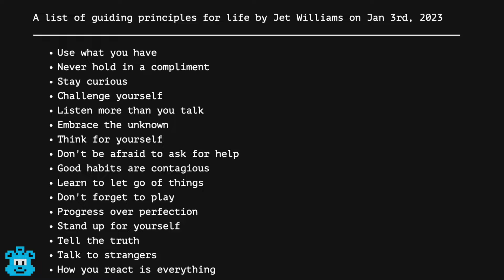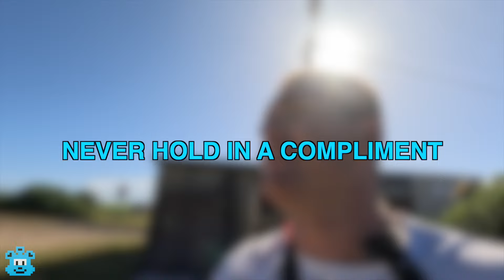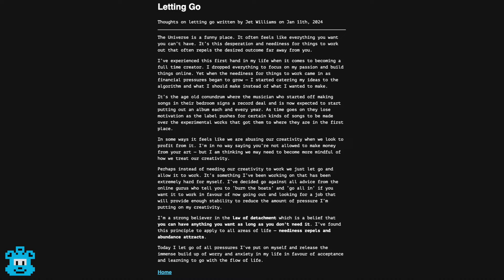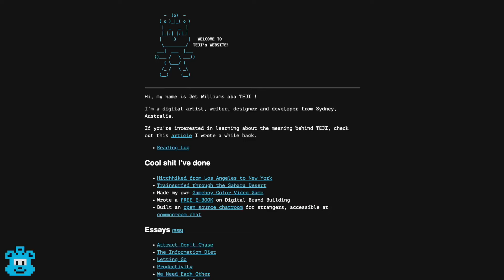30 Things I Try To Live By As A 23 Year Old Trying To Figure It Out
In 23 years of being on this planet I feel like I’ve lived a lot of life. I’ve travelled the world. Tried to build businesses that have failed horrendously. Taught myself how to edit, make videos, make music, invest, network, build communities of like minded people and even build my social skills to a level that has taken me to some pretty crazy places over my lifetime.

I’m by no means an expert on living life and this list of principles was something I created on my personal website as a guideline to help define the way I wish to live my life. You don’t have to listen to believe in everything I say. But I do hope you can take a minute out of your day to think about some of the points I brought up and how they could maybe have an impact on your life.

I’m tired of the world of social media and the ideas that are pushed to kids who are lost. People online offer quick fix solutions to solve any and all problems in their lives when in reality things go much deeper than meets the eye. From my own experience I’ve often found that progress happens over years not days and that’s one of the harsh truths I speak on in this video.

To anyone reading this I hope you found some value in what I have to say and hopefully you can spread some of these ideas with anyone else who’s open minded and interested in growing both physically, mentally and spiritually.

If you want to read the blog post on letting go that was mentioned in the video please give it a read

Sign up to The TEJI TUESDAYS weekly newsletter below

For all TEJI merchandise please visit

Make sure to follow TEJI to stay up to date below

Timestamps:

0:00 Intro
0:39 Use what you have
1:44 Never hold in a compliment
2:40 Stay curious
3:33 Challenge yourself
3:52 Listen more than you talk
4:35 Embrace the unknown
5:40 Think for yourself
6:24 Don’t be afraid to ask for help
7:33 Progress over perfection
8:45 Good habits are contagious
10:27 Learn to let go of things
11:14 Don’t forget to play
12:31 Stand up for yourself
12:52 Tell the truth
13:35 Talk to strangers
14:38 How you react is everything
15:41 Accept your emotions
16:22 Know when to roll up your sleeves
16:45 True change never happens overnight
17:59 Know when to rest
19:34 Always be creating
20:32 Always be learning
21:25 Pessimism is a virus
22:37 Keep your word
23:25 Believe
23:33 Loss and gain are the same
24:25 Life is in the grey
25:08 Avoid gossip
26:31 Know when to break the rules
28:41 Learn to enjoy the journey
29:37 Outro